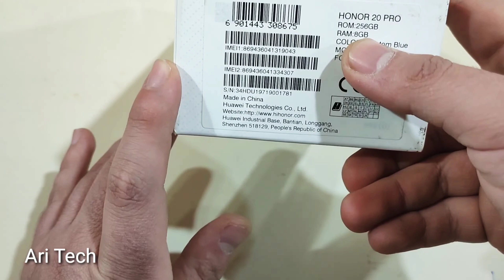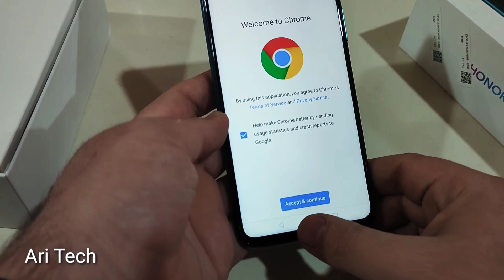honor 20 pro مۆبایلی خەونەکان